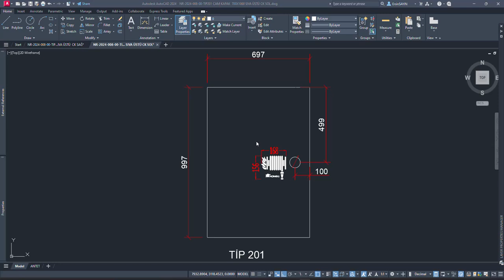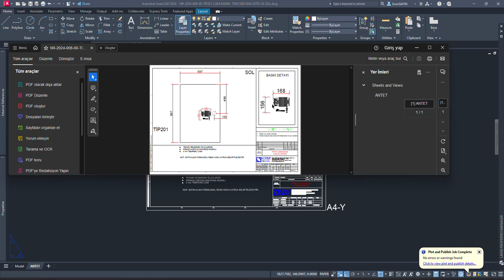PLOT ALMA VİDEO ANLATIM Autocad ve benzeri çizim programlarında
Autocad ve benzeri çizim programlarında  PLOT ALMA VİDEO ANLATIM KISACA A HIZLICA ANLATMAYA ÇALIŞTIM